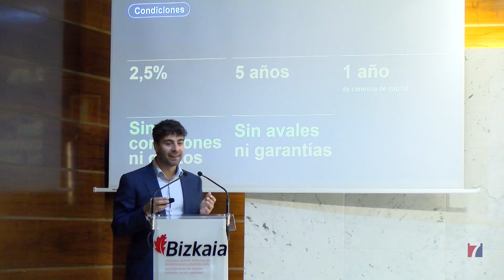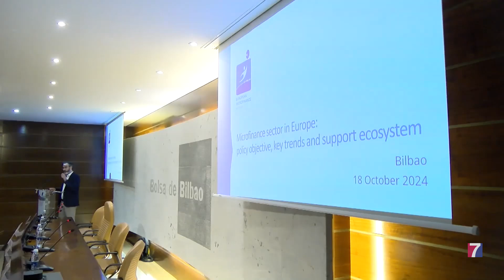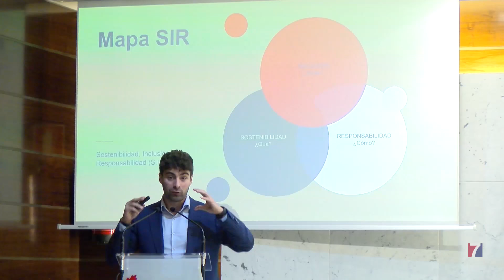Diputación refuerza su apoyo al emprendimiento con Bizkaia Mikro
La sociedad foral basa su actividad en la financiación de microcréditos para ayudar a las microempresas de Bizkaia.

A través del sistema denominado microfinanciación circular, la devolución de cada préstamo es utilizada para ayudar a otras empresas a conseguir sus objetivos.

Bizkaia Mikro ha incremento en 2024 un 50% el número de operaciones, y más del 60% el volumen de financiación del año pasado.